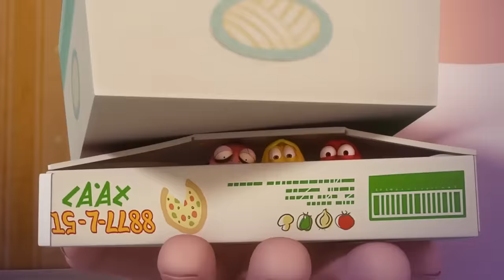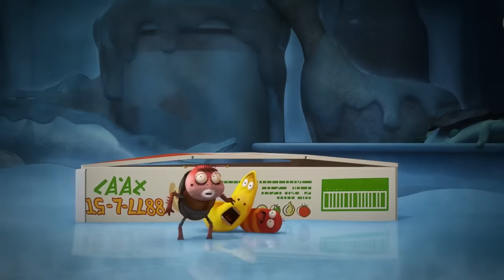LARVA - TYPHOON 2 | Cartoons For Children | LARVA Full Episodes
A strong wind blows into the drain. Yellow and Red lean on board to not be blown.

🐌 THE CHARACTERS 🐌
💛 Yellow 💛